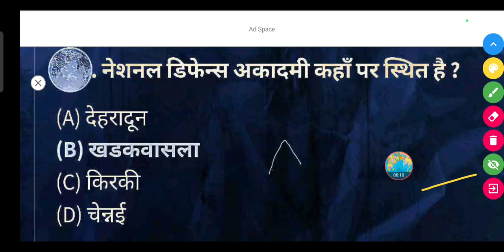नेशनल डिफेन्स अकादमी कहाँ पर स्थित है ? || National defence academy kahan sthit hai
नेशनल डिफेन्स अकादमी कहाँ पर स्थित है ?

(A) देहरादून

(B) खडकवासला

(D) चेन्नई